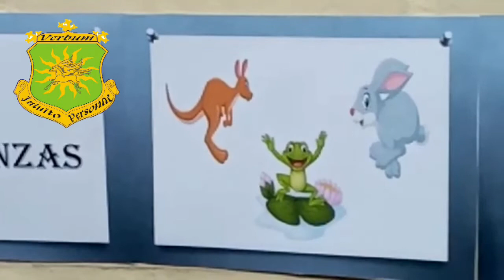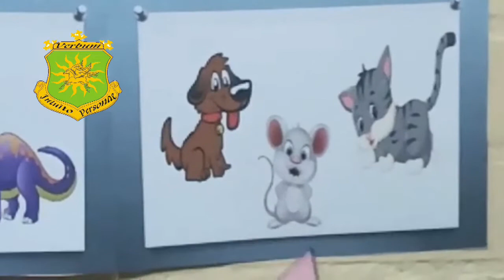Marcela nos acompaña con estas adivinanzas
Agradecimientos a la educadora diferencial, Marcela Ríos, colegio "Verbum", Curicó.